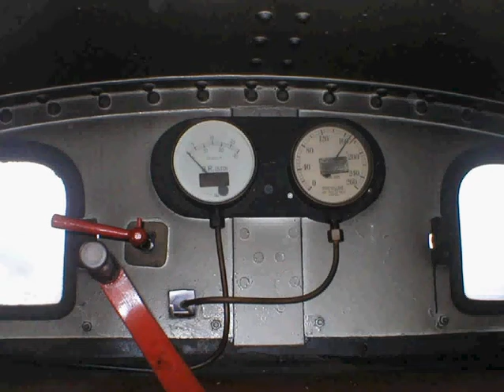Details photos of the Fowler 4F